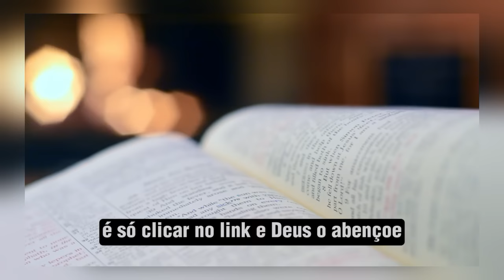VOCÊ TEM QUE EXALAR O PERFUME DE CRISTO || Luiz hermínio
Pregaçoes ,impactantes,ministração da palavra
⚠️ATENÇÃO.⚠️
por gentileza enviar um email para:
.✨Créditos Ap, luiz hermínio
.✨SIGA   @LuizHerminio